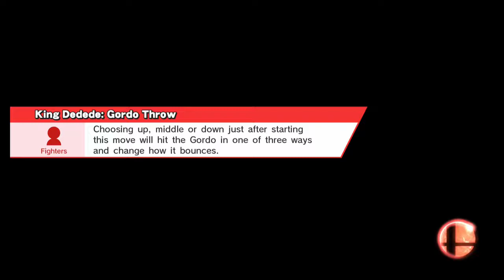(Zeni) Greninja VS Samus Aran (Frezhor) Super Smash Bros. Wii U . 3.7.2018